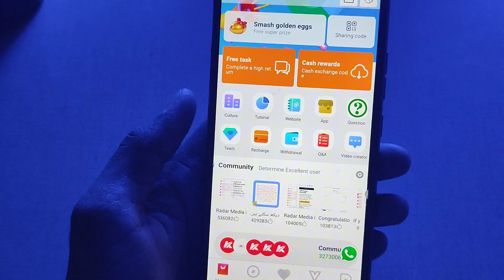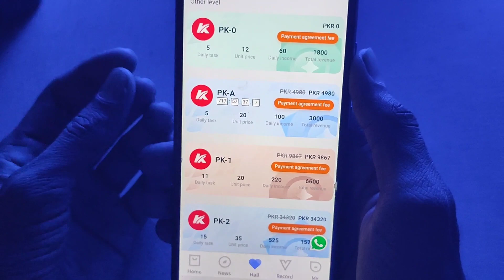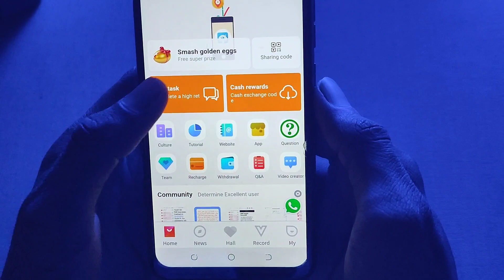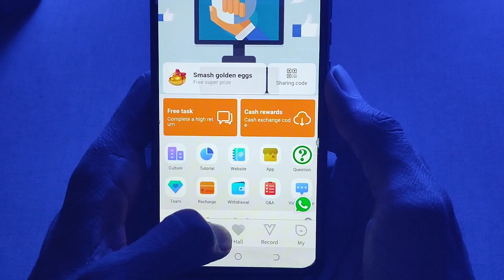Radar Media Earning App • Radar Media App Se Paise Kaise Kamaye • Radar Media Reall Or Fake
🚀 𝗖𝗼𝘃𝗲𝗿 𝗧𝗼𝗽𝗶𝗰𝘀